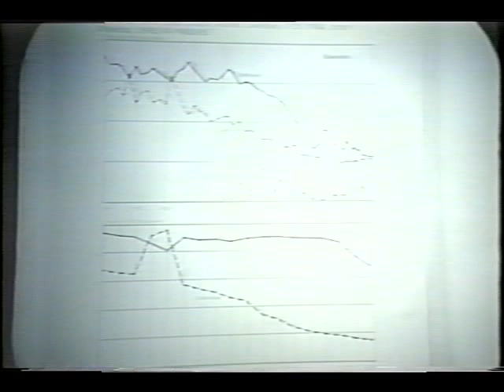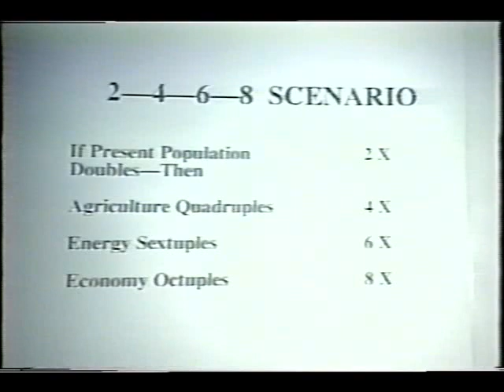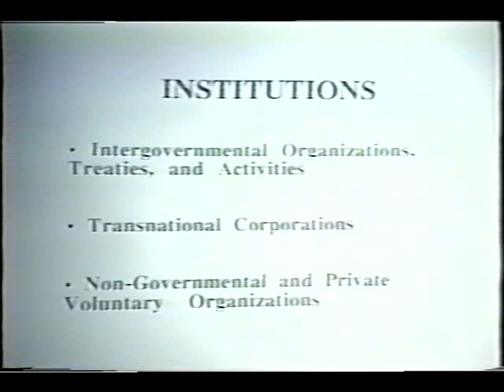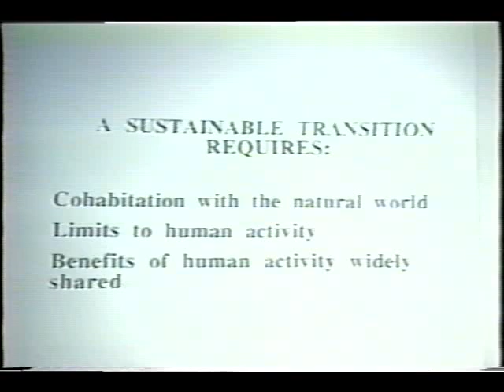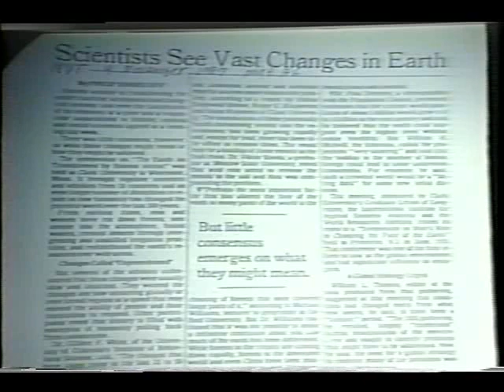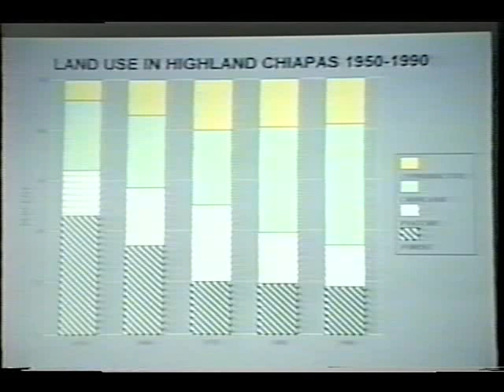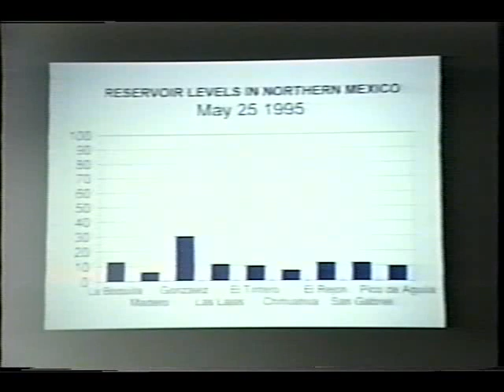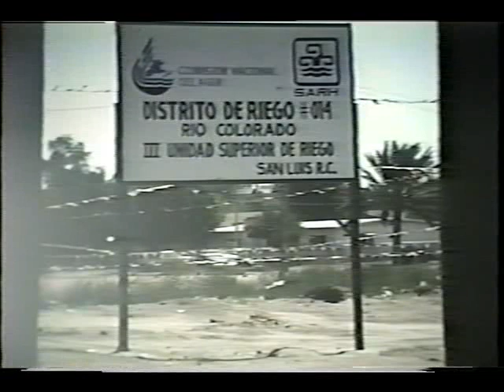To Boldly Go: America's Next Era in Space. Sustaining Life on the Earth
Dr. France Cordova, NASA's Chief Scientist, opened this, the sixth seminar in the Administrator's Seminar Series, by introducing NASA Administrator Daniel S. Goldin. Mr Goldin welcomed the attendees and set the stage for Dr. Cordova's introduction of the first speaker, Dr. Robert Kates of Brown University. Dr. Kates primary concerns are global environmental changes, world hunger, and the size of the population. Human changes, he said, rival the changes of nature. Changes in the size of world population affect the need for more agricultural products, therefore more land for growing food, which leads to deforestation, which affects rainfall, and therefore the water supply which is in increased demand. Human ingenuity can reduce some shortages but generally doesn't keep up with increased demand for life-sustaining essentials. These problems require the concern of intergovernmental organizations, treaties and activities, as well as transnational corporations, and non-governmental and private, volunteer organizations. Next Dr. Diana Liverman of Pennsylvania State University spoke on human interactions regarding climate and society. She considered the effect of changes in land use on climate, using Mexico as an example. Mexicans changed from raising much wheat to raising more fruits and vegetables. This was in response to the demands of the market. The results were more industry, population growth, greater income, drought (because the new crops required more water), and conflicts over water supplies. Dr. Charles Kennel of the Office of Mission to Planet Earth joined Dr.s Cordova, Kates, and Liverman for the question and answer session that followed.